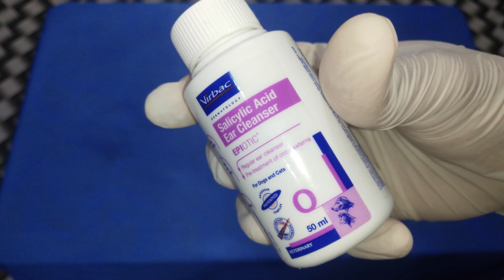How clean Persian cat ears || cat ears cleaning easy method || cats for life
Hello  guys

How to bottle milk feeding the persian kitten

How to make Persian cat  breeding colony and Birds colony || cats for life Full video  link :